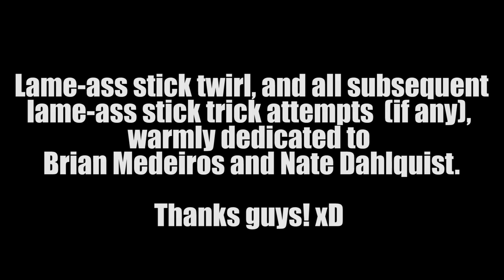Under A Glass Moon Dream Theater Drum Cover (Mari Voiles Cover of Under a Glass Moon by DT)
Under A Glass Moon - Dream Theater Drum Cover. This is my drum cover of Under A Glass Moon by Dream Theater.
Mike Portnoy is one of my biggest inspirations, and I loved covering this one. Enjoy!

Mari Voiles

LET'S BE FRIENDS...